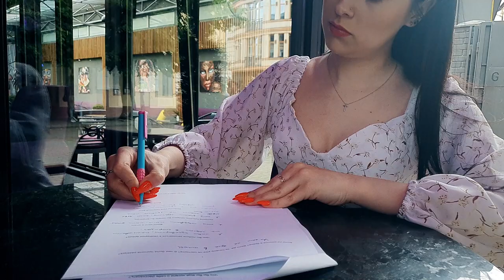Shocking facts about UaDreams came out/UaDreams